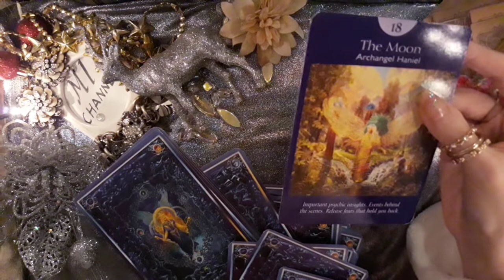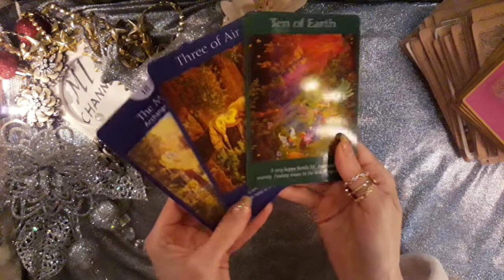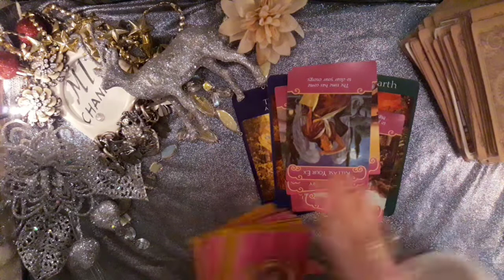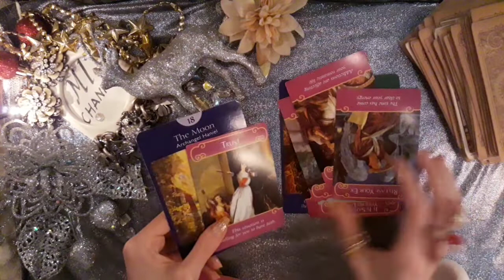Divine Feminine Trust to your intuition 😇Angels Message💌TWIN FLAME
DF you got messages from angels😇💌💕💕❤

Thank you for donations for  supporting  MI Channel.God bless you All 💗🙏🏻

Are you in Twin Flame connection?

Do you want to know What DM feels, thinks and what is his next actions and plans? Watch my video and find out 🔮🔥☄

booking prices:
 time:              promo prices:  best booking:
🎬5min               **15€ ☄
**This prices are  promotional till VALENTINES DAY february💞💗 2021 **

⚠️emergency situation
60 min 135€